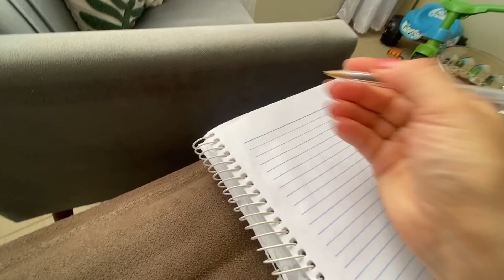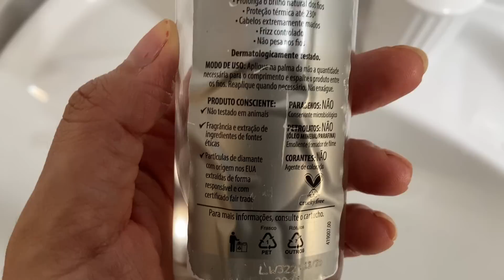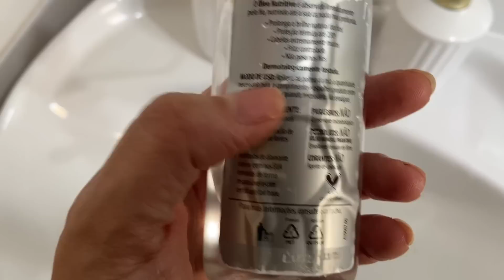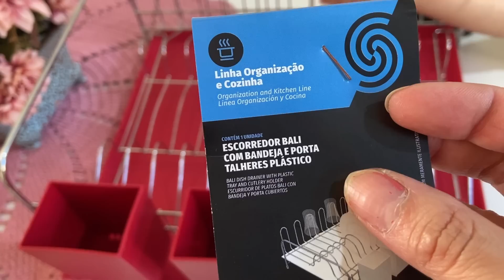🔴CHEGOU!NOVIDADE VERMELHA PRA MINHA COZINHA❤ME cuidei, almoço fresquinho,rotina do dia com virtuosa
Deus é sempre bom!! Vamos cuidar do lar Virtuosas?
Gratidão,Que Deus nosso Senhor te abençoe em nome de Jesus
CANAL DO DAVIZINHO

🔴CUPOM DA SHEIN PÁRA COMPRAS INTERNACIONAIS
VanessaVlog

🔴LINK DO INSTA DA LIFE HÁIR
VÁNESSA5

 A MULHER VIRTUOSA:
Está atenta ao andamento da casa e não come o pão da preguiça | provérbios 31:27